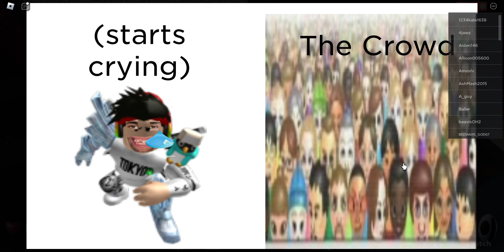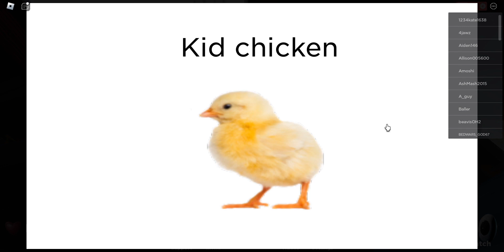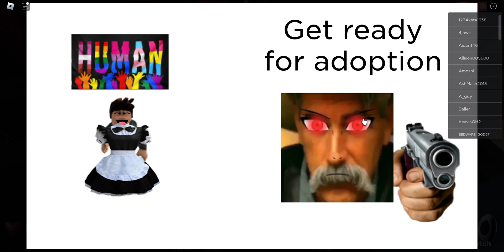Funny short movies I made in a ROBLOX movie making game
Game Title:  My Movie